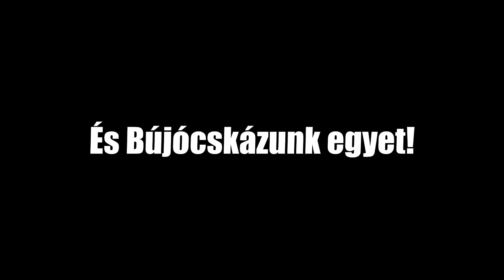Extrém Bújócska Egy Erdőben!